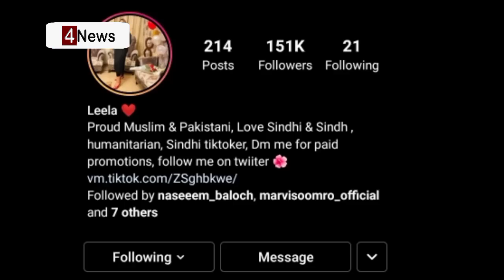Aqsa Kinjher Leela Jamali Tiktoker became Star || اقصیٰ جمالی اسٹار بن گئی